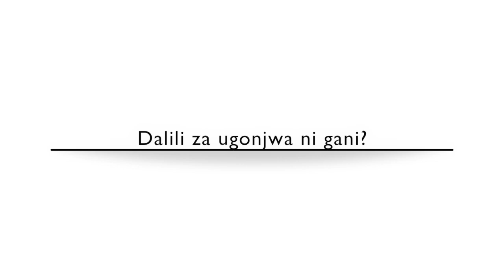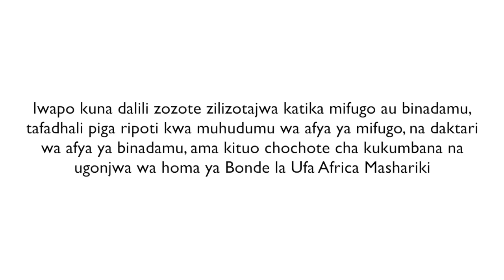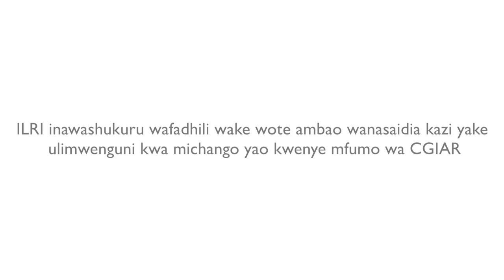Homa ya Bonde la Ufa: Kuzuia na kudhibiti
Homa ya Bonde la Ufa ni ugonjwa unaosababishwa na virusi. Adhari zake kwa mifugo ni kutupa au kuavya mimba kwa wingi na vifo vya watoto wa mifugo pindi wanapozaliwa.